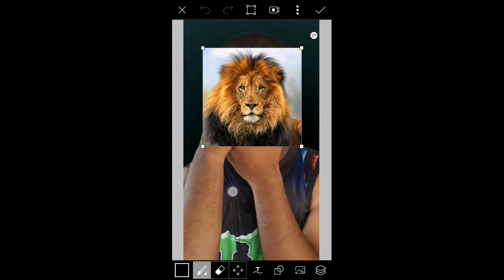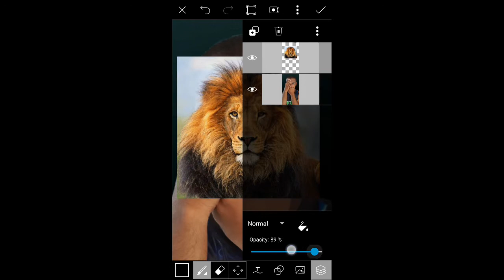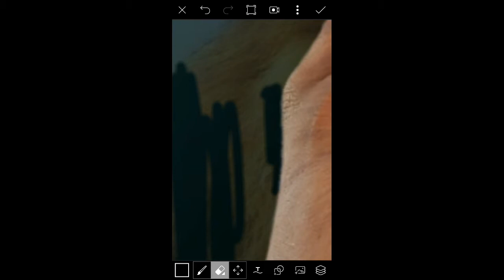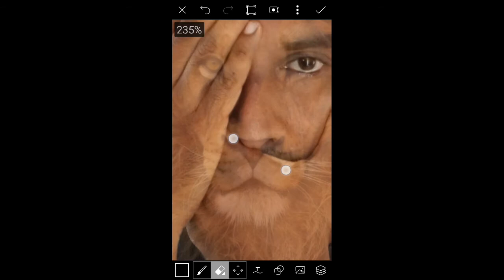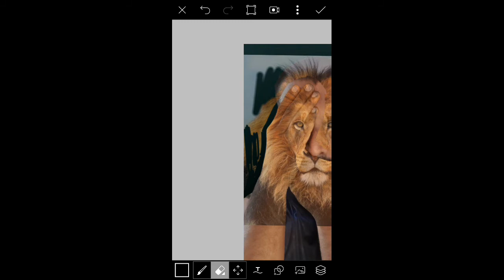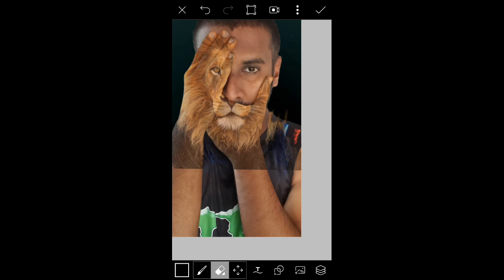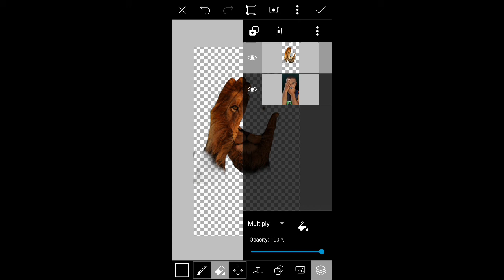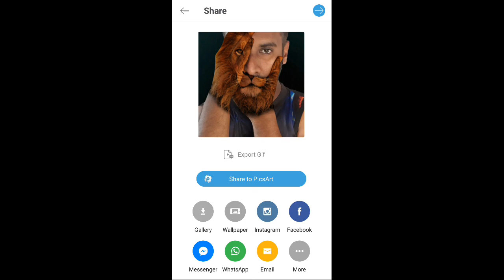half face lion half face men picsart tutorial hindi/urdu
Photo link is blog mehe

ye sab full version mod apps he. jo me editing ke liye used karta hu

4. luckey patch ⤵